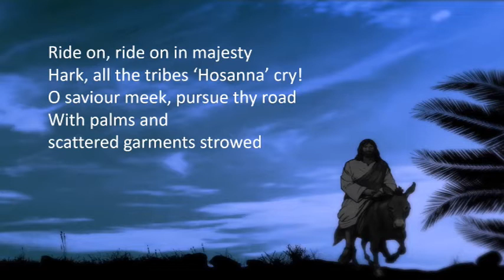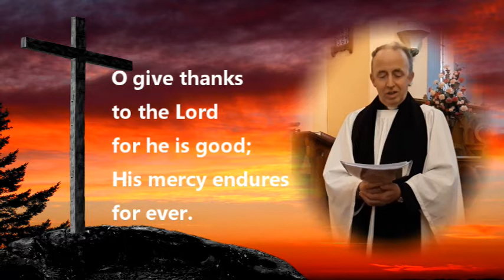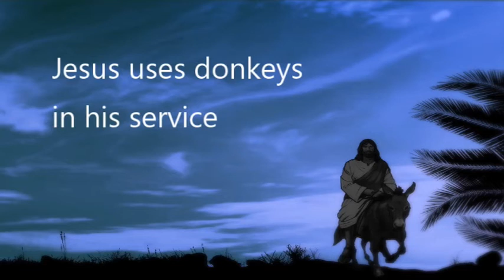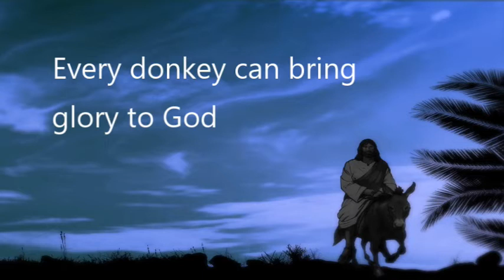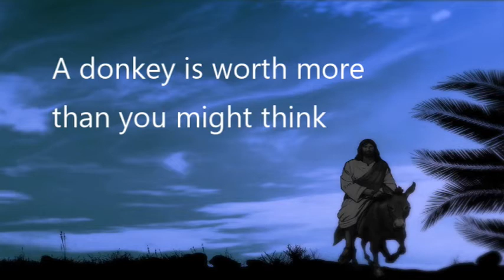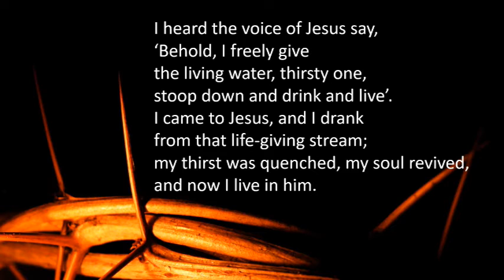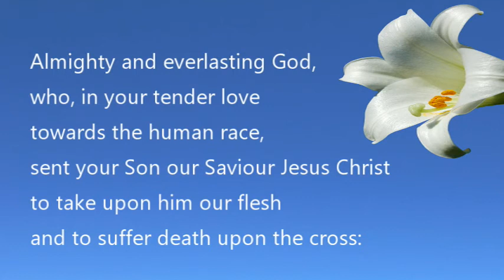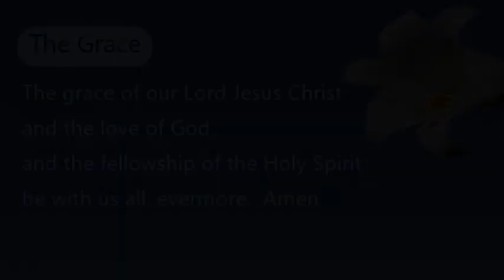Aghalee Parish - Palm Sunday 5/4/20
Palm Sunday service for Aghalee Parish Church & friends.
Images in this video from Sweet Publishing / FreeBibleimages.org.  Used by permission.